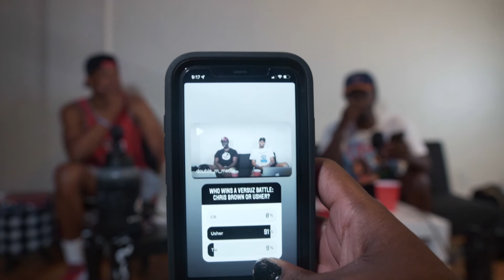Black Owned Brockton interview | Double M Live Episode 106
Marvin Ezhan & Mike Molyneaux bring their unique cultural perspectives to the world of sports, media, entertainment and urban culture. The duo has extensive experience in radio and podcasting, and thrive off of engaging with the audience who have a passion for music, sports, entertainment and culture just as they do.